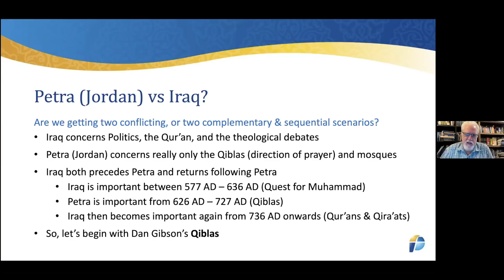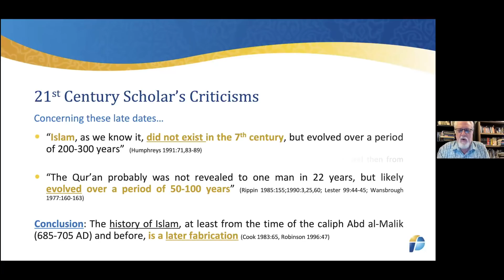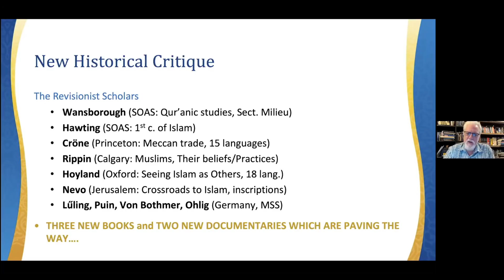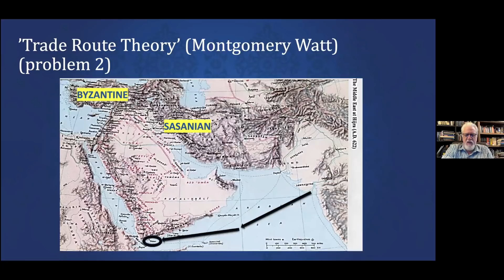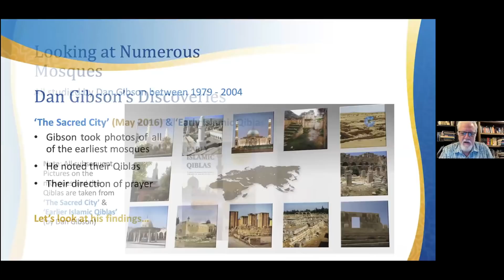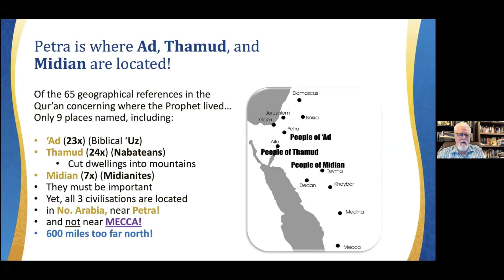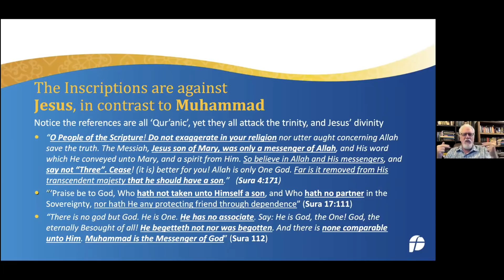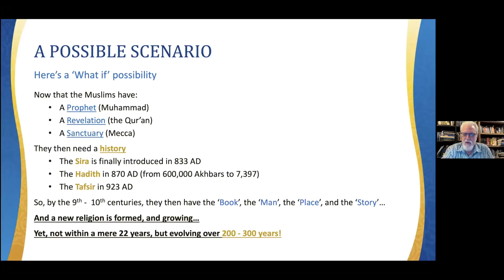1A) QIBLA: Gibson's 'Qibla theory' explained simply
In this first part of Lecture one on the Qibla we go into the Historical background concerning why so many of the earliest Qiblas (direction of prayer) are not facing Mecca at all, but were all facing Petra, in Jordan, up to 706 AD.

We look at and explain that the earliest Qiblas were chosen not for religious reasons, but for political ecpediency, something the later Muslims didn't understand.

From there we went into what we think really happened in the 7th and 8th centuries, leading up to the takeover and control by the Abbasids in 749 AD, who then created their own political narrative, destroying any historical evidence for the earlier Umayyad dynasty, and introducing their own man, Muhammad, their own book, the Qur'an, and their own sanctuary, Mecca, all of which were situated in the wrong place and at the wrong time.

Watch this episode to get the background to the political intrigue which existed in these two formative centuries, and then move on to the next segment of this first lecture, where we unpack how the later Abbasid Mecca borrowed and usurped the stages of the Hajj (pilgrimage), hoping to eradicate any references or vestiges of the earlier Petran sanctuary.